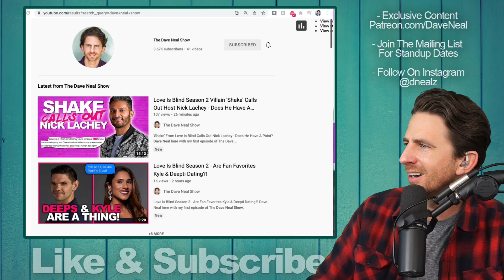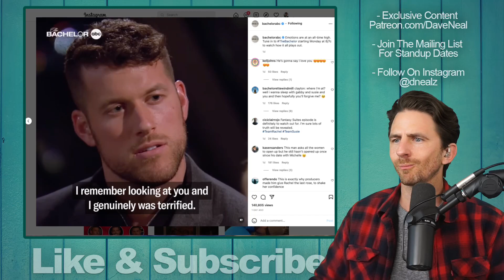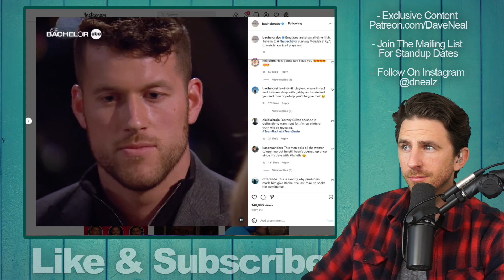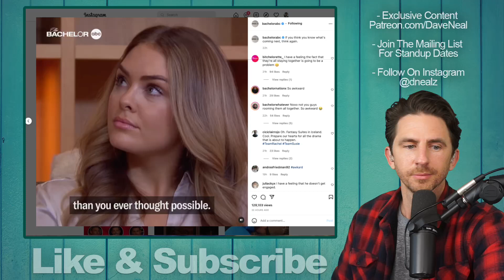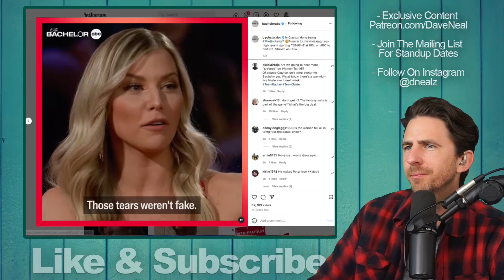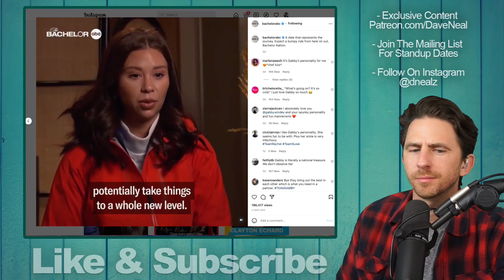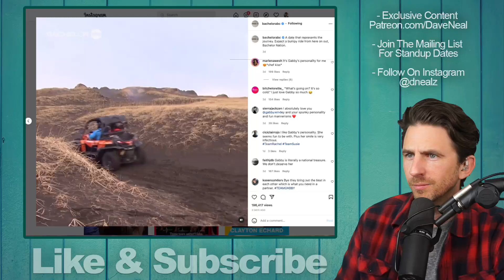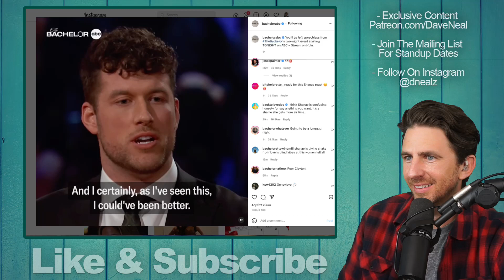Bachelor Fantasy Suites FULL Preview Plus New 'Women Tell All' Trailer Leaves Clayton Speechless!